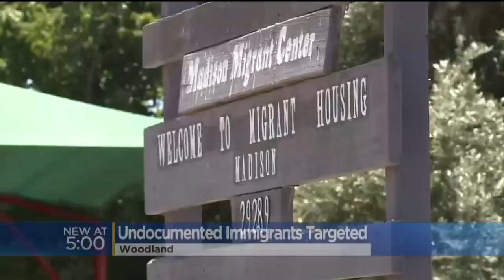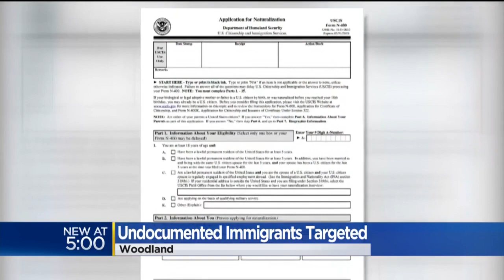Scammers Promise Immigrants Quick Path To Citizenship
As migrant workers flock back to farming camps for the season in Yolo County, the scammers aren't far behind.